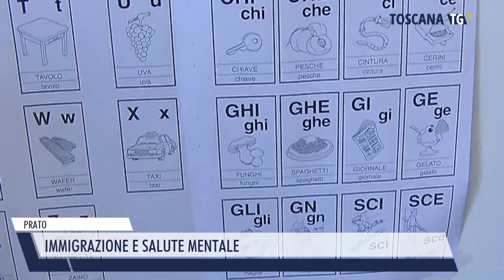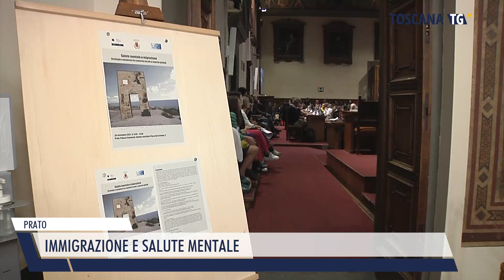2022-10-02 PRATO - IMMIGRAZIONE E SALUTE MENTALE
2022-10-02 PRATO - IMMIGRAZIONE E SALUTE MENTALE